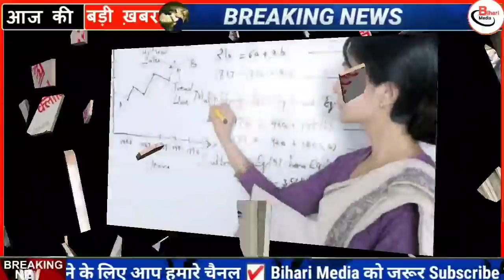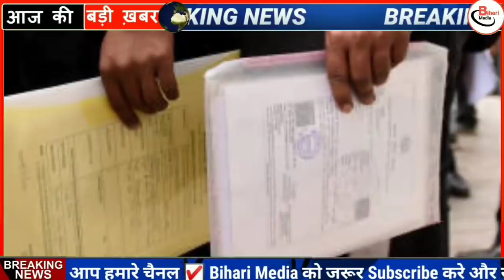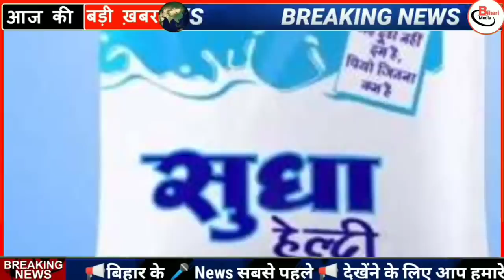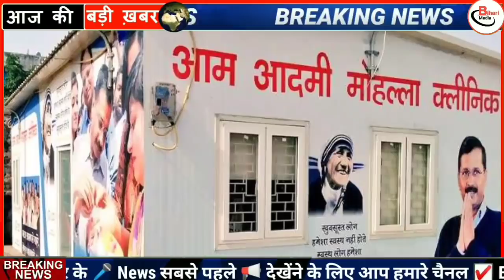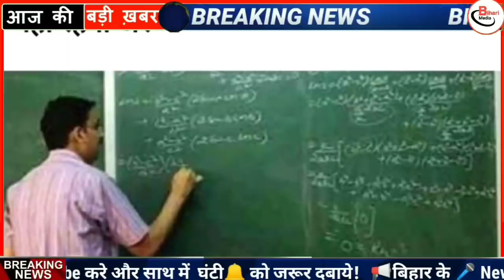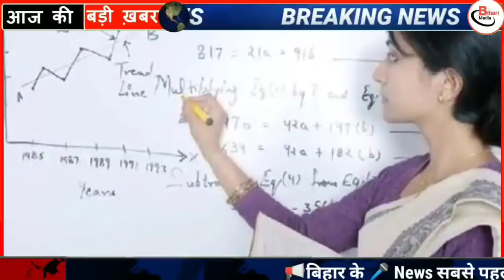08 February 2021|Today Bihar news|bihar news,bihar ka news|Gaya news,bhagalpur news